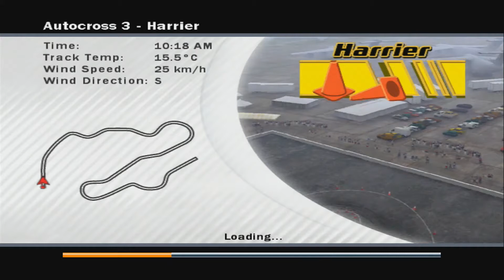FM1 Autocross: Harrier -- 2004 Toyota Camry Solara SE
Track: Harrier
Car: 2004 Toyota Camry Solara SE
-Performance Class: D4
-Upgrades: None
-Tuning: Stock
Assists:
-Suggested Line: Off
-TCS: Off
-STM: Off
-ABS: Off
-Transmission: Manual
Controller: Thrustmaster Ferrari 458 Italia Racing Wheel (Xbox 360)
Lap Times (Slowest to Fastest):
Lap 1: